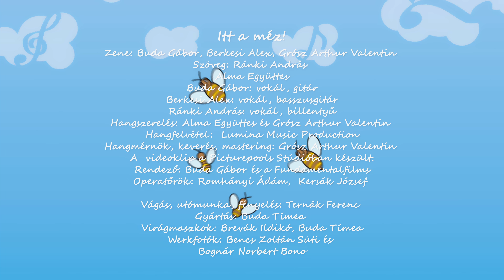Alma Együttes - Itt a méz!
Bemutatjuk az Agrármarketing Centrum és az Alma Együttes közös produkcióját.